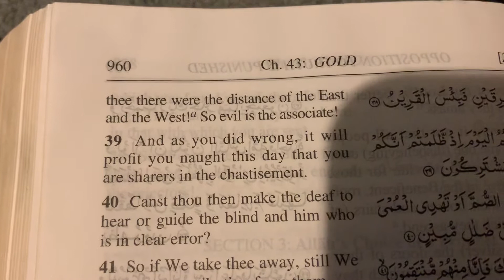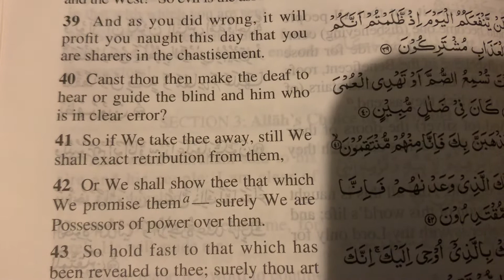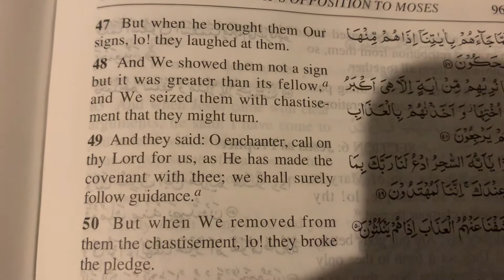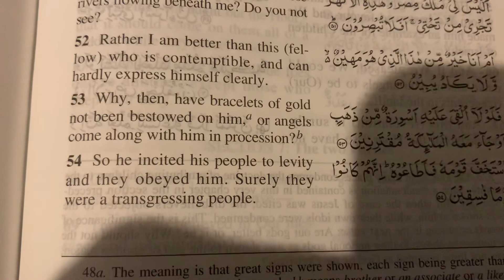The third Prayer of Wednesday May 26, 2021 at 8:12pm